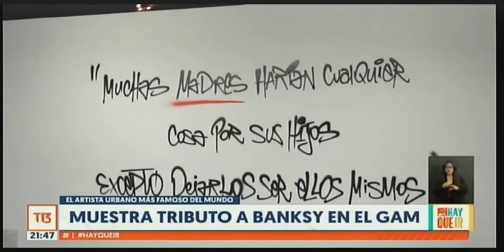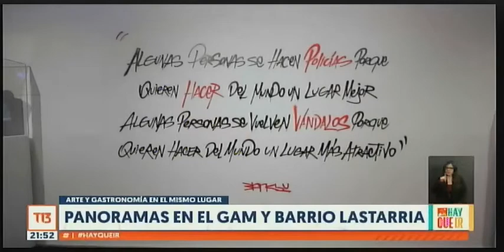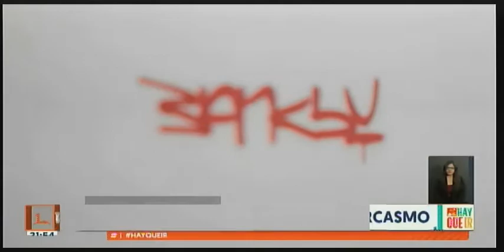The Art of Banksy en Teletrece Central (18-06)